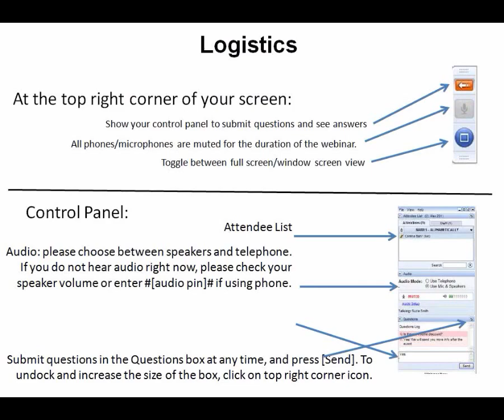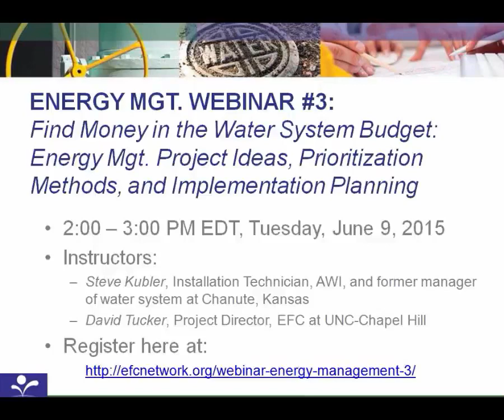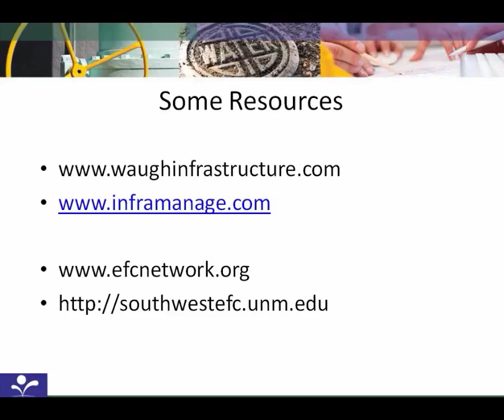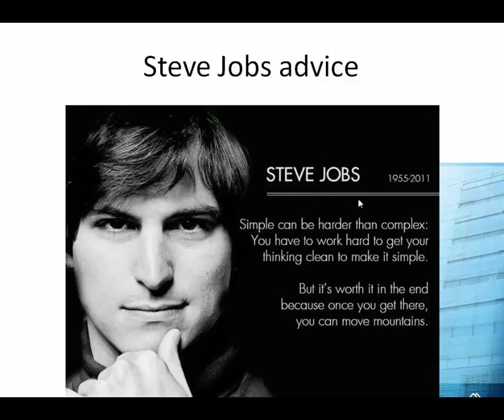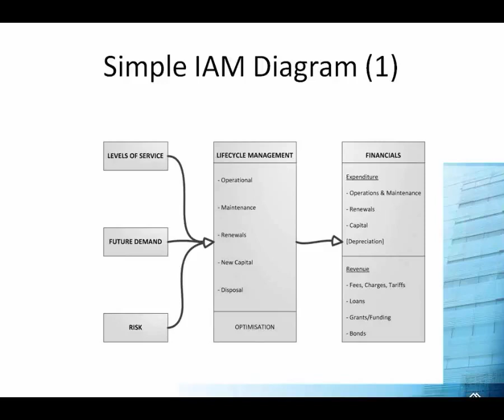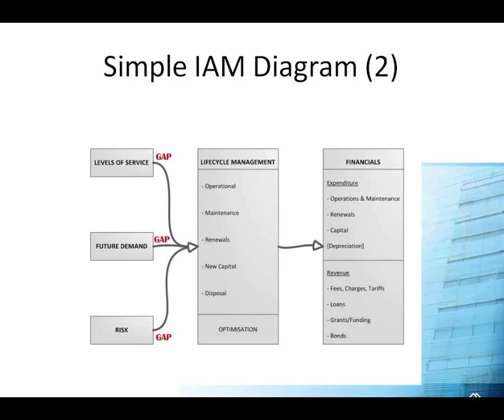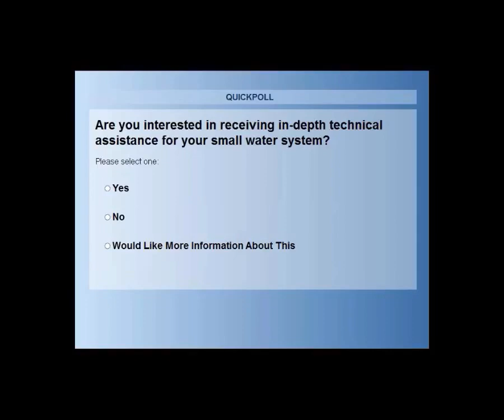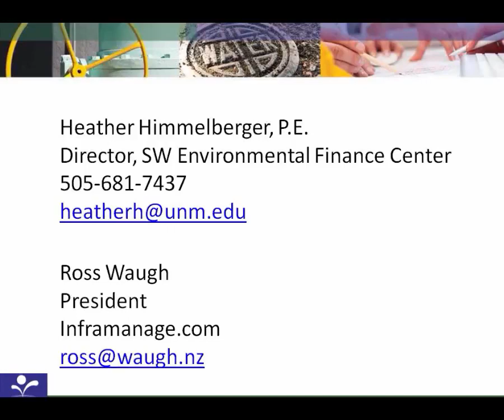Starting Infrastructure Asset Management - Ask the Experts May 2015 Webinar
– On 12 May 2015, Heather Himmelberger and Ross Waugh held another Ask the Experts (ATE) webinar. This is the third ATE webinar they’ve done together.

Some of the topics that were tackled in the webinar include the following:
- infrastructure asset management system betterment
- asset numbering system
- starting asset management despite funding and manpower challenges
- finding the best solutions to asset management issues
- minimum lifecycle cost of assets

Video source: Environmental Finance Center